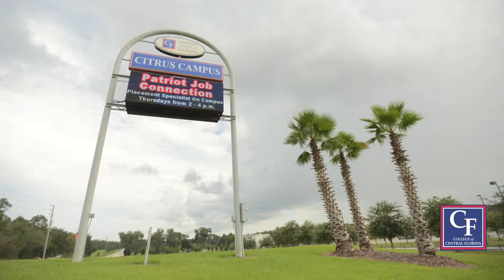Orientation: Citrus Campus Resources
Digital Fury is an award winning Video & Broadcast Marketing service led by Founder and Executive Producer, Marc Rice. We believe in producing simple, creative concepts that effectively communicate our clients story's to their audience. We offer video solutions that increase revenue, decrease expenses, and achieve business goals. Since 2011, Fortune 500 companies, healthcare providers, and advertising agencies across Florida have relied on Digital Fury for our ability to create innovative solutions to corporate communication problems. At Digital Fury, our experience creating online content, broadcast television commercials, and mobile media solutions has proven invaluable to clients looking for the best in corporate media. If you are interested in learning more about our video and broadcast marketing services, or how your business can start achieving better results contact Digital Fury at .